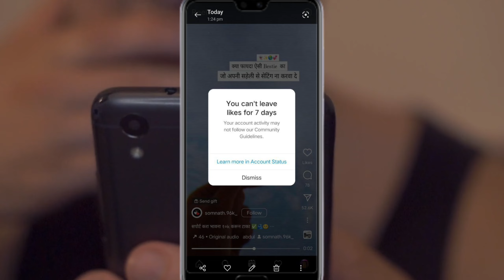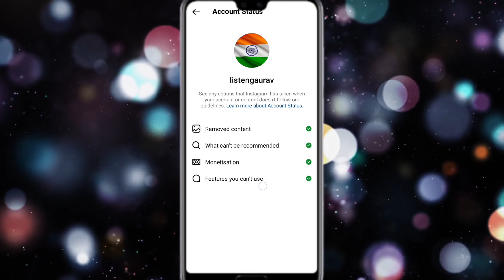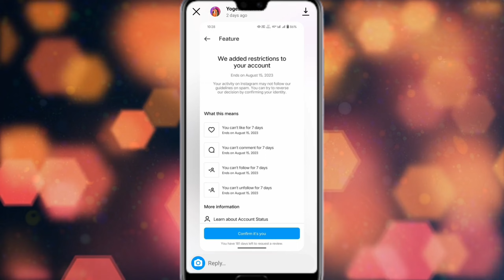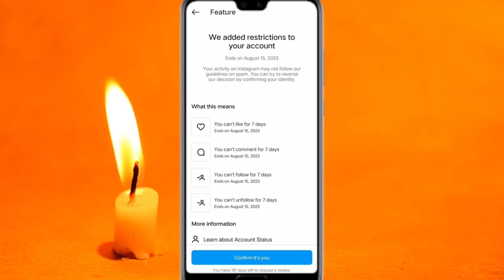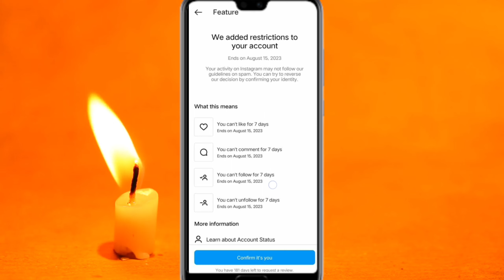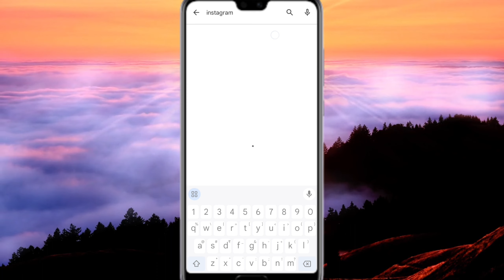we added a restriction to your account instagram | you can't leave like for 7 days instagram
°°°°°°°°°° About Video °°°°°°°°°°

Dosto Aaj Ki Is Video Mein Bataya Hu Ki instagram we added a restriction to your account problem solve kaise kare

     🔲 🔳◼️◾▪️ THANKYOU▪️◾◼️🔳🔲

++ {{ • Instragram • }} ++

++ {{ • Second Channel • }} ++

                        @Listen Gaurav

Queries .

Listen Gaurav

we added a restriction to your account instagram

we added restrictions to your account

we added restrictions to your account instagram

instagram we added restrictions to your account

you can't leave like for 7 days instagram

instagram you can't leave like for 7 days

you can't leave like for 3 days

instagram you can't leave like for 3 days

you can't follow accounts right now

instagram you can't follow accounts right now

you can't follow right now instagram

we added a restriction to your account instagram problem

we added a restriction to your account instagram 2023

we add restrictions to your account instagram

your activity on instagram may not follow our guidelines on spam

we limit how often you can use certain features to prevent misuse. try again later

we limit how often you can use certain features to prevent misuse

you can't leave like for 3 days instagram problem

you can't leave like for 7 days instagram problem

you can't leave like for 3 days instagram

you can't leave like for 7 days

you can't leave like for 7 days your account activity may not follow our community guidelines

instagram like problem

your account activity may not follow our community guidelines instagram

your account activity may not follow our community guidelines

instagram reels like nahi ho raha hai

instagram reels like problem

instagram like problem 2023

you can't leave like for 3 days problem

you can't leave like for 3 days your account activity may not follow our community guidelines

you can't follow accounts right now we restrict certain activity to protect our community problem

you can't follow accounts right now problem

we restrict certain activity to protect our community

you can't follow accounts right now 2023

you can't follow accounts right now instagram we restrict certain activity

instagram you can't follow accounts right now problem

instagram you can't follow accounts right now we restrict certain activity to protect our community

instagram you can't follow accounts right now we restrict certain activity

instagram we restrict certain activity to protect our community

insta me you can't follow accounts right now problem

instagram can't follow accounts

how to fix instagram can't follow

how to fix you can't follow accounts right now

instagram par follow nahi ho raha hai

instagram follow nahi ho raha hai

instagram follow not working

instagram pe follow nahi ho raha

instagram me follow nahi ho raha

2023

hindi

Hashtag .